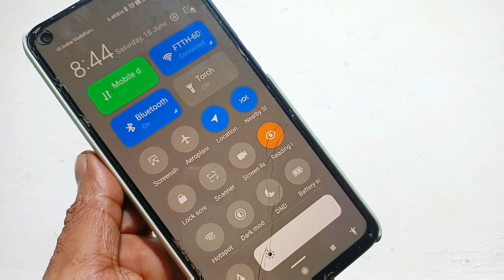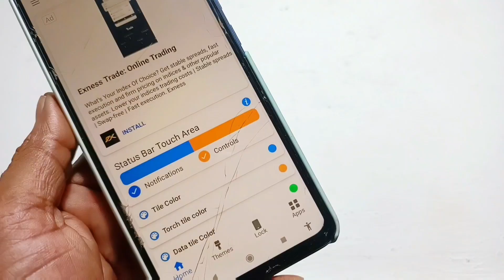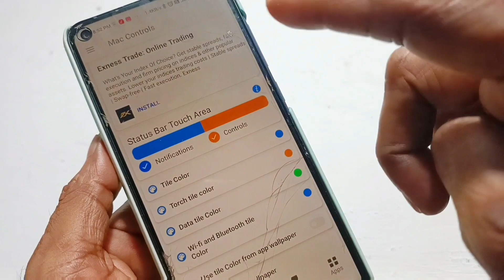Customise your mobile control centre